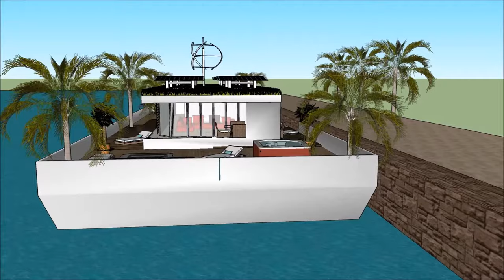Ultimate Houseboat casa galleggiantes pavia for living in Venice Luxurious ITALY Cruise by amazing h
The Ultimate Houseboat casa galleggiantes pavia for living in Venice Luxurious ITALY Cruise is made to sustain quality of living as a worldwide concept: Rome Milan Naples Turin Palermo Genoa Bologna Florence Bari Catania Verona Messina Padua Sicilia Sardigna Corse Switzerland  Zürich Geneva Basel Lausanne Bern Winterhur San Marino Sovereign Military Order of Malta  Birgu Bormla Qormi Senglea Valletta Istria County Croatia Slovene Istria SloveniaTieste Taranto Brescia Parma Prato Modena Cinque Terre Amalfi Portofino Bellagio Positano Capri  Lombardy Lazio Veneto Emilia-Romagna  Piedmont  Tuscany  Campania Apulia Sicily Apulia Eritrea Ljubljana Lichtenstein Vaduz Pula Vrsar Novigrad or elsewhere.

The Ultimate Houseboat casa galleggiantes pavia for living in Venice Luxurious ITALY Cruise by amazing includes an Extravagant Barge Design ready for the extravagant user to rent the barge Houseboat Rome Milan Naples Turin Palermo Genoa Bologna Florence Bari Catania Verona Messina Padua Sicilia Sardigna Corse Switzerland  Zürich Geneva Basel Lausanne Bern Winterhur San Marino Sovereign Military Order of Malta  Birgu Bormla Qormi Senglea Valletta Istria County Croatia Slovene Istria SloveniaTieste Taranto Brescia Parma Prato Modena Cinque Terre Amalfi Portofino Bellagio Positano Capri  Lombardy Lazio Veneto Emilia-Romagna  Piedmont  Tuscany  Campania Apulia Sicily Apulia Eritrea Ljubljana Lichtenstein Vaduz Pula Vrsar Novigrad or elsewhere world wide.

The Ultimate Houseboat casa galleggiantes pavia for living in Venice Luxurious ITALY Cruise by amazing has three level plans with basement underneath it, which consist all the facilities needed for the renter. The Houseboat Barge has a unique modern contemporary design with unique architectural features. It has its own lounge area with gorgeous view of the bay.